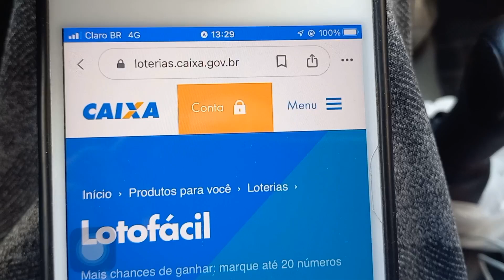Já ouviu falar em Juriti e Agrolandia? De onde são os dois milionários da Lotofacil.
Foi nessas dias cidades de nomes bem diferentes que saíram os dois ganhadores da Lotofacil do Concurso 2824 de 29 de Maio de 2023.
Veja o video e conheça essas duas cidades.